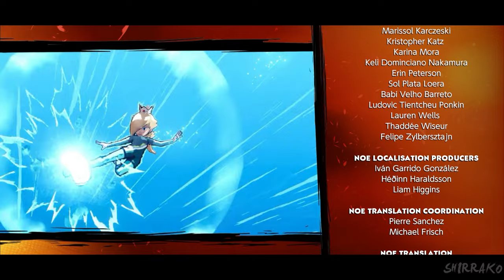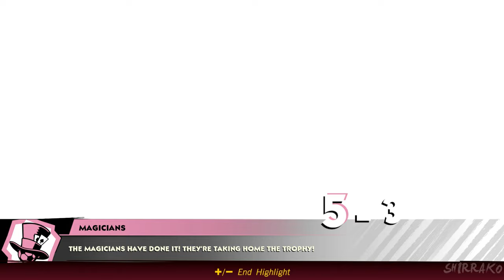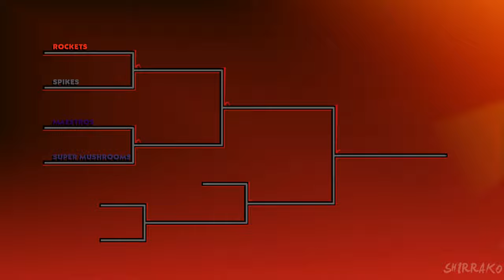MARIO STRIKERS BATTLE LEAGUE Gameplay Walkthrough FULL GAME (4K 60FPS) No Commentary 100%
Mario Strikers Battle League Football Gameplay Walkthrough Switch No Commentary 2160p 60fps HD let's play playthrough review guide